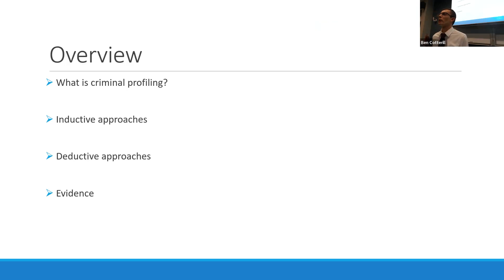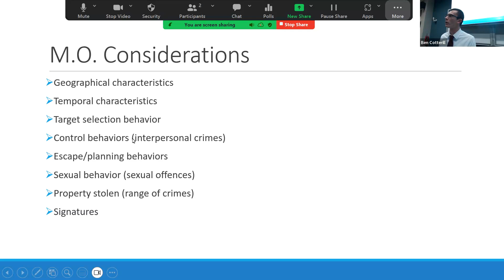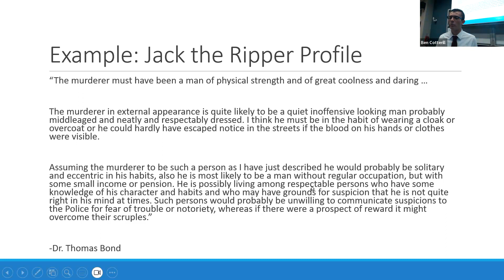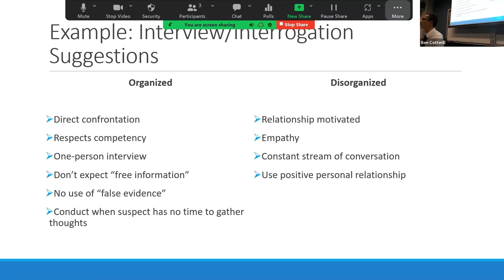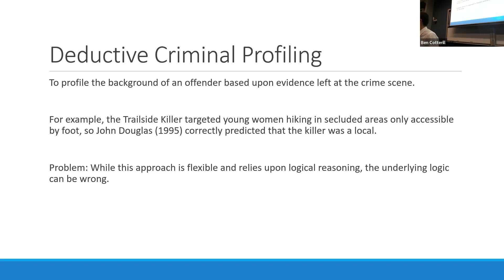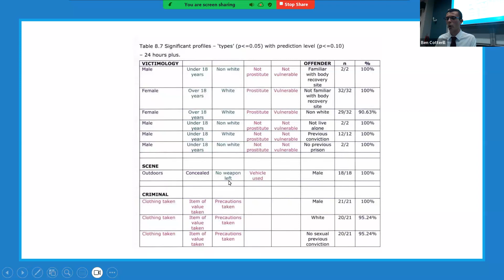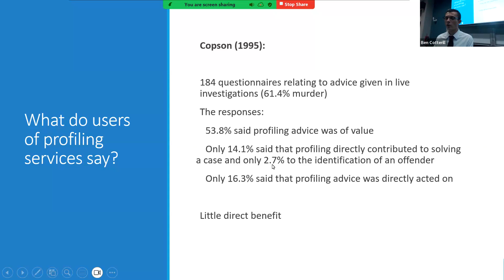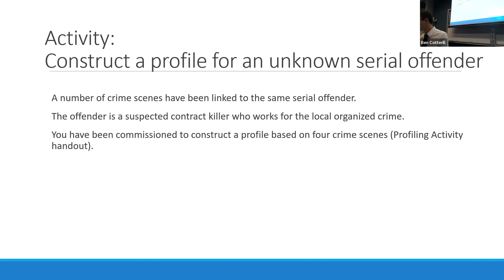Forensic Psychology 8.1: Criminal Profiling (Fall, 2023)